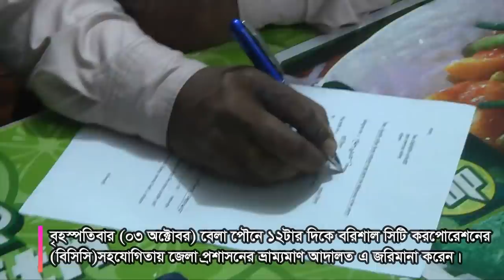বনফুলকে অর্ধলাখ টাকা জরিমানা। পিয়াজের বাজারে ফের মেজিস্ট্রেট। Bonoful Sweets Barisal News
বরিশাল: অস্বাস্থ্যকর পরিবেশে খাদ্য উৎপাদন ও মেয়াদ উত্তীর্ণ পণ্য পাওয়ায় মিষ্টিজাত খাবার তৈরির প্রতিষ্ঠান বনফুল অ্যান্ড কোং লিমিটেডের বরিশাল শাখাকে অর্ধ লাখ টাকা জরিমানা করেছেন ভ্রাম্যমান আদালত।
বৃহস্পতিবার (০৩ অক্টোবর) বেলা পৌনে ১২টার দিকে বরিশাল সিটি করপোরেশনের (বিসিসি) সহযোগিতায় জেলা প্রশাসনের ভ্রাম্যমাণ আদালত এ জরিমানা করেন।
এর আগে পেঁয়াজের মূল্য নিয়ন্ত্রণে নগরেরর নতুন বাজারে বাজার মনিটরিং কার্যক্রম পরিচালনা করেন জেলা প্রশাসনের ভ্রাম্যমাণ আদালত।
জেলা প্রশাসনের নির্বাহী ম্যাজিস্ট্রেট রাসেল ইকবাল জানান, নগরের বটতলা চৌমাথা এলাকার ‘বনফুল’ মিষ্টির দোকানে মেয়াদ উত্তীর্ণ মিষ্টি পাওয়ায় এবং অস্বাস্থ্যকর পরিবেশে খাদ্য উৎপাদনের কারণে ৫০ হাজার টাকা জরিমানা করা হয়েছে।
পাশাপাশি নিয়মিত বাজার মনিটরিংয়ের আওতায় নগরের নতুন বাজার পরিদর্শক করা হয়। অপর দিকে নথুল্লাবাদ এলাকার সিকদার মিস্টির দোকনে অস্বাস্থকর পরিবেশ ও পঁচা মিস্টি ও দধি বিক্রির দায়ে জরিমানা করে ভ্রাম্যমান আদালত।
অভিযানে বরিশাল জেলা প্রশাসনের নির্বাহী ম্যাজিস্ট্রেট রাসেল ইকবাল, রূম্পা ঘোষ ও র‌্যাব-৮ এর ক্যাপ্টেন খালেদ, বিসিসির নিরাপদ খাদ্য পরিদর্শক সৈয়দ এনামুল হক ও থানা এবং র‌্যাবের দু’টি টিম সহযোগিতা করে।